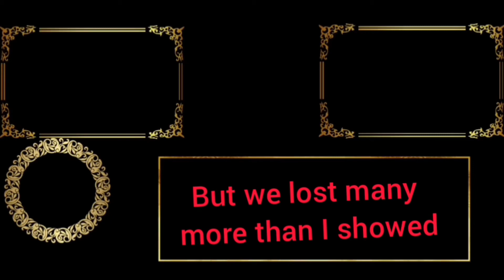Beating Everyone up with conner | stream highlights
today me and conner beat everyone up in minecraft hypixel duels, the stream was a bit hard to watch due to lag and stuff but there was alot of good moments so they are here!